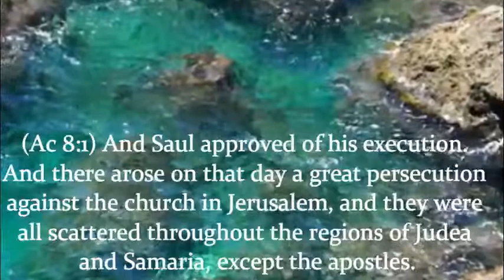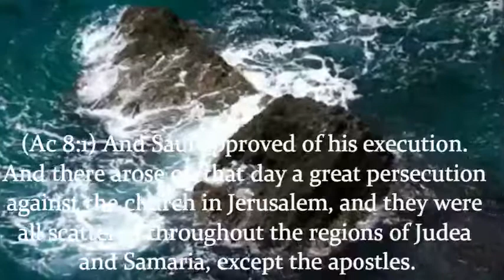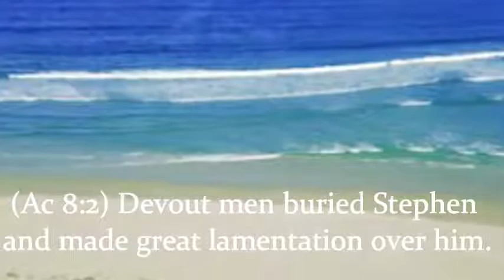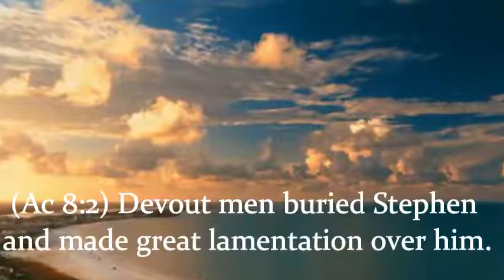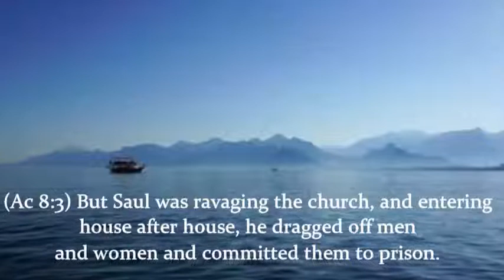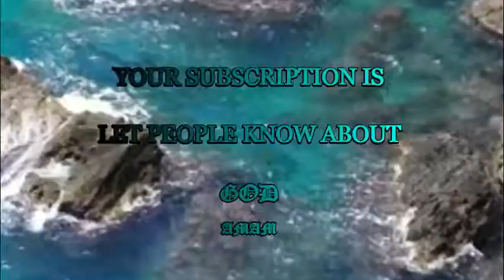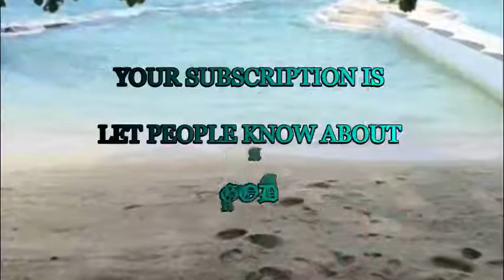Complete in Him.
"In Him dwelleth all the fulness of the Godhead bodily. And ye are complete in Him." --Colossians 2:9, 10
All the attributes of Christ, as God and man, are at our disposal. All the fulness of the Godhead, whatever that marvellous term may comprehend, is ours to make us complete. He cannot endow us with the attributes of Deity; but He has done all that can be done, for He has made even His divine power and Godhead subservient to our salvation. His omnipotence, omniscience, omnipresence, immutability and infallibility, are all combined for our defence. Arise, believer, and behold the Lord Jesus yoking the whole of His divine Godhead to the chariot of salvation! How vast His grace, how firm His faithfulness, how unswerving His immutability, how infinite His power, how limitless His knowledge! All these are by the Lord Jesus made the pillars of the temple of salvation; and all, without diminution of their infinity, are covenanted to us as our perpetual inheritance. The fathomless love of the Saviour's heart is every drop of it ours; every sinew in the arm of might, every jewel in the crown of majesty, the immensity of divine knowledge, and the sternness of divine justice, all are ours, and shall be employed for us. The whole of Christ, in His adorable character as the Son of God, is by Himself made over to us most richly to enjoy. His wisdom is our direction, His knowledge our instruction, His power our protection, His justice our surety, His love our comfort, His mercy our solace, and His immutability our trust. He makes no reserve, but opens the recesses of the Mount of God and bids us dig in its mines for the hidden treasures. "All, all, all are yours," saith He, "be ye satisfied with favour and full of the goodness of the Lord." Oh! how sweet thus to behold Jesus, and to call upon Him with the certain confidence that in seeking the interposition of His love or power, we are but asking for that which He has already faithfully promised.